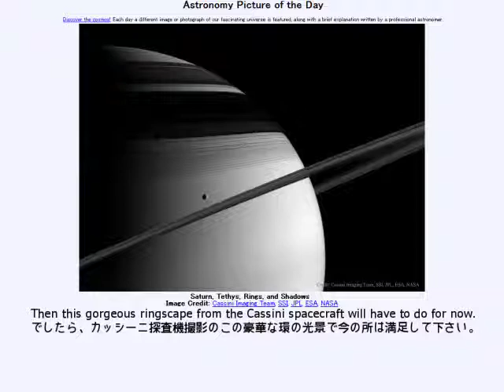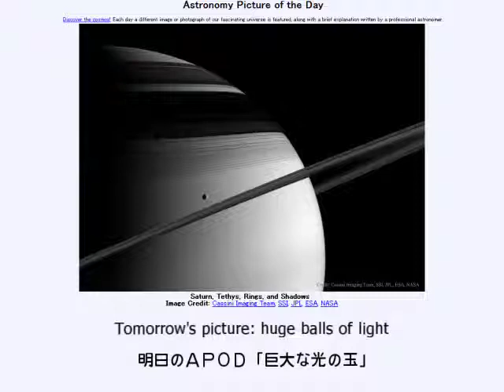2015年 4月5日 ｢土星、テティス、環、そして影｣-Astronomy Picture of the Day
この動画を翻訳する
CC さん
この投稿者の関連動画を見る

2015年 4月5日 Astronomy Picture of the Day
Saturn, Tethys, Rings, and Shadows ｢土星、テティス、環、そして影｣

お借りした音源
nc110276｢テックポーター｣ by かずち